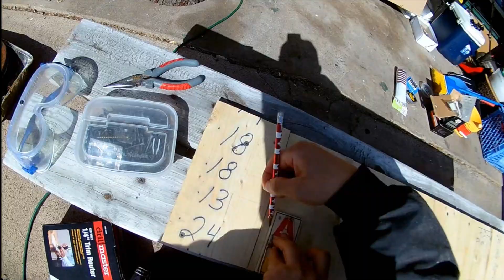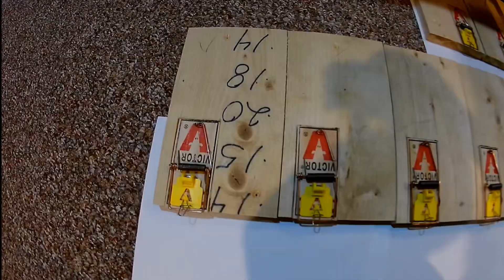PART1 DIY Ice Fishing Flag Alert System using Mouse Traps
I designed and made a system for flag alerting for ice fishing, using mouse traps and other easily obtained materials. I show you how I did this.